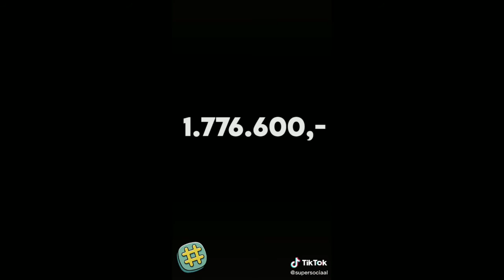wat verdiend dylan haegens met youtube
️maandag 16:00 tot 21:00
dinsdag 16:00 tot 21:00
woensdag 16:00 tot 21:00
donderdag 16:00 tot 21:00
vrijdag 16:00 tot 21:00
zaterdag 10:00 tot 21:00
zondag 10:00 tot 21:00

zondag 13:00 tot 17:00
zaterdag 13:00 tot 17:00
vrijdag 16:00 tot 17:00

  YOUTUBE INFO  ITSKAI